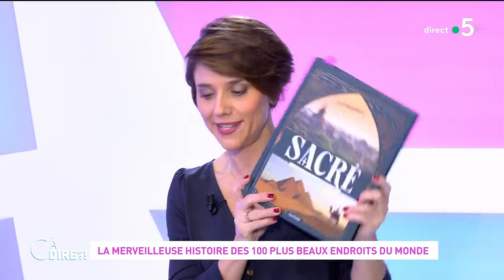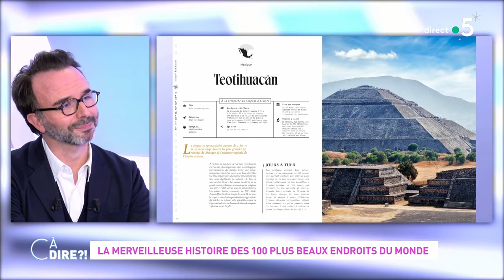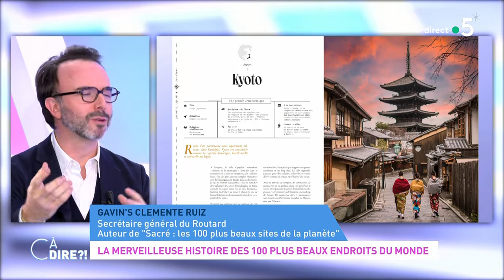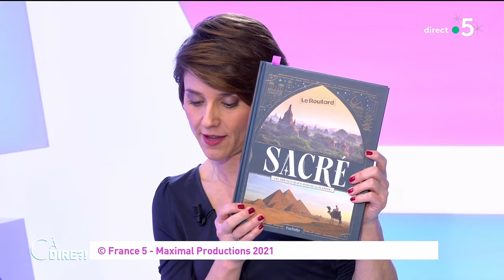La merveilleuse histoire des 100 plus beaux endroits du monde cadire 15.12.2021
Le numéro deux du Routard nous présente un beau livre qui nous fera voyager à domicile : les 100 plus beaux endroits du monde. Leur point commun : ils sont tous perçus comme des lieux sacrés. Du mont Fuji au Taj Mahal, de Stonehenge aux pyramides d’Egypte… Gavin’s Clemente Ruiz les a tous vus et les a compilés dans cette belle sélection illustrée.

Format : 10 minutes
Présentation : Mélanie Taravant
Production : France Télévisions/Maximal Productions